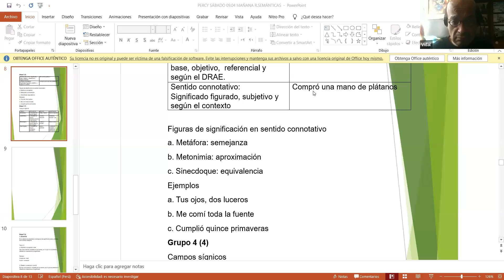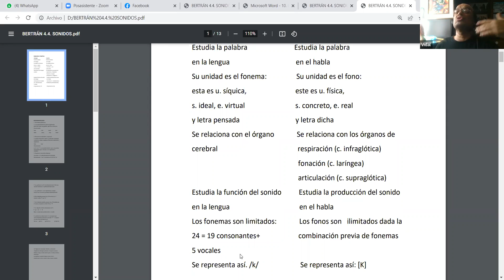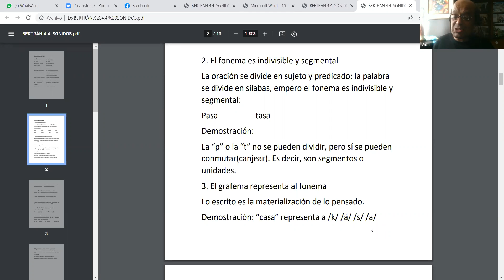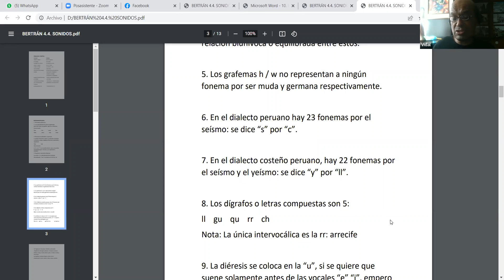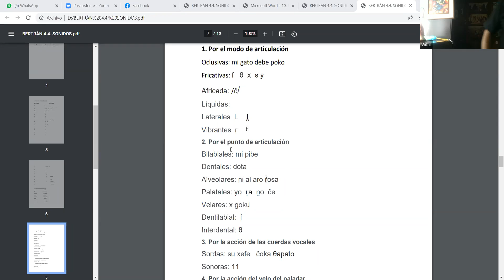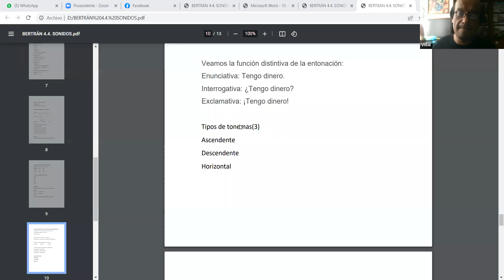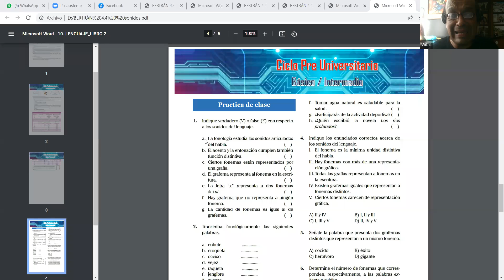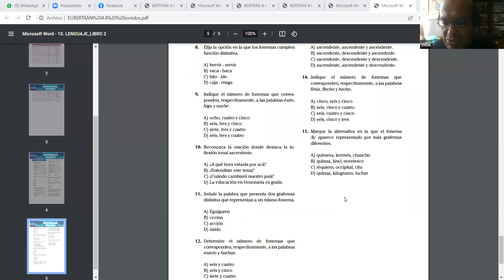LENGUAJE 09/04 - 09/04